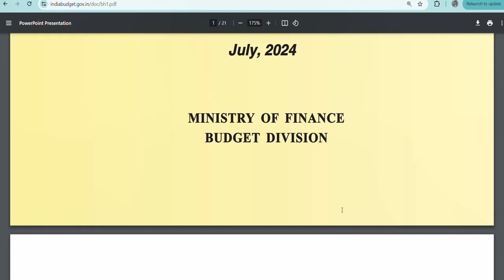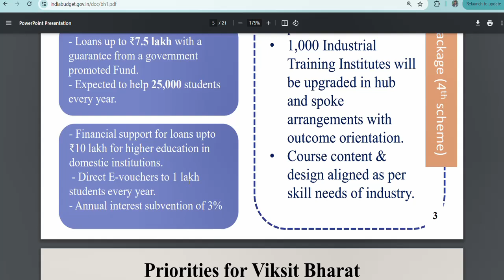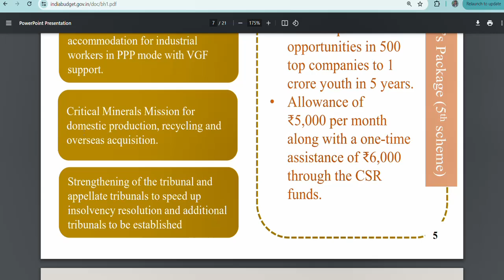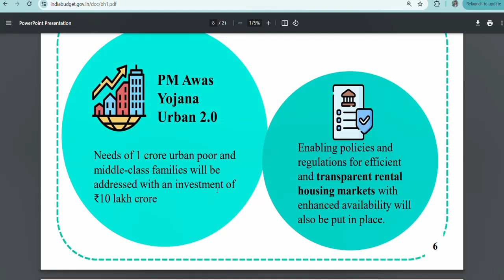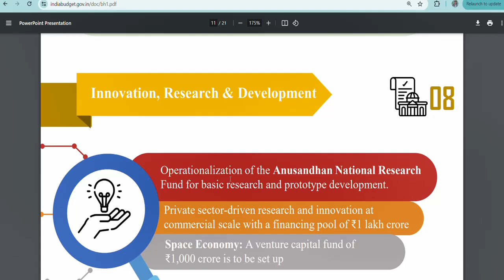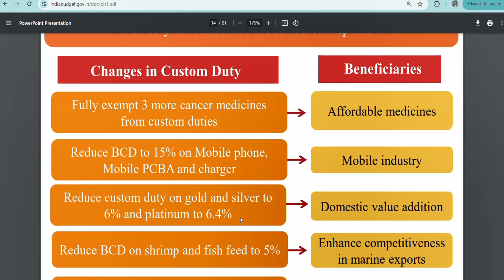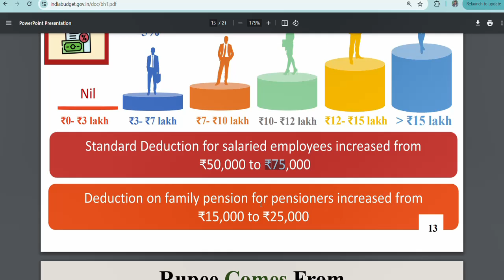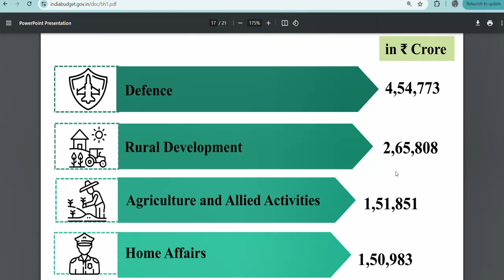Budget 2024 Key Highlights | LTCG increased to 12.5 | STCG increased to 20%